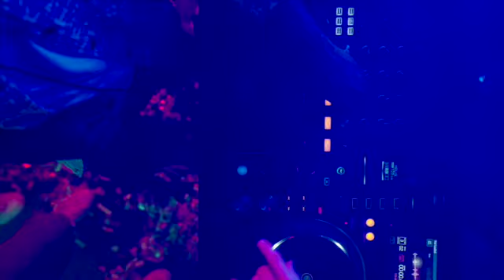80's House Music Mix VOL.2（80年代にクラブ通いをしていたマニアな方にオススメです）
いつも当チャンネルをご視聴していただきありがとうございます。
今回は久々の80年代後期のハウスミュージック特集第２弾です。
ここからは個人的な語りですみません。
80年代も後半になると、日本でもハウスミュージックやヒップホップをかけるクラブなども増えてきました。
この頃日本はもちろんユーロビート全盛期ですが、世界中のクラブはハウスミュージックを中心にプレイするお店が増えて私自身も89年頃にはディスコでは無くクラブメインでDJしていて、ユーロビートをかけるのはイベントのみって感じでした。
ハウスミュージックの良さを理解するのはちょっと難しいかもしれませんが、この頃のハウスミュージックは実はブラックミュージックです。当時ニューヨークのレコードショップで最新のブラックミュージックが欲しいと言うと、必ずハウスミュージックの12インチのコーナーに連れてってくれます。
数件回りましたが1度もヒップホップやR&Bのコーナーに連れていかれたことありませんでした。
(私がDJと知っているのでダンスミュージックのブラックミュージックという意味です。決してヒップホップやR&Bがブラックミュージックという意味ではありません）
普段ヒップホップやR&Bをよく聴いていたので、正直ショックでした。
本場の方は、R&Bや重たいヒップホップで踊りまくってると思っていました。実際は全然違ってハウスミュージックやデジタルサウンドで踊りまくってたのです。
ブラックミュージックの進化に自分はついていけてなかったのです。
そこからは、クラブを回ってめちゃくちゃレコード買って、めちゃくちゃハウス聴きまくりました(笑)
長文となりましたが、ということで、ユーロビートやハイ、エナジーが好きな方はちょっと休憩していて下さい😃
80年代後半にクラブ通いしてた方にお勧めです。

David Cole - You Take My Breath Away (12" Version)
Ten City -Right Back To You (EXTENDED VERSION)
Inner City - Big Fun (Magic Juan Mix)
TEN CITY - That's The Way Love Is (Deep House Mix)
Tyree - Acid Over (Piano Mix)
Bas Noir - My Love is Magic (Club Mix)
LaChandra - Just Started (Just Joshing) (Club Mix)
Park Ave. - Don't Turn Your Love (Tee's "O" Mix)
Black Riot 'A Day In The Life' (Club Mix)
Royal House - Can You Party (Club Mix)
Jungle Brothers - I'll House You(Original Mix)
The Todd Terry Project – Weekend / Just Wanna Dance
Bam Bam – Give It To Me (Double Trouble Extended Remix)
Lil Louis - French Kiss (The Original Underground Mix)
Inner City - Good Life (Magic Juan Mix)
Tyree - Acid Crash
Tyree featuring Kool Rock Steady - Turn Up The Bass (Scratch It Up Mix)
Fast Eddie, Yo Yo Get Funky(Use To Hearin' Mix)&(Original Radio MIX)
Technotronic - Pump Up The Jam (Vocal Attack Mix)